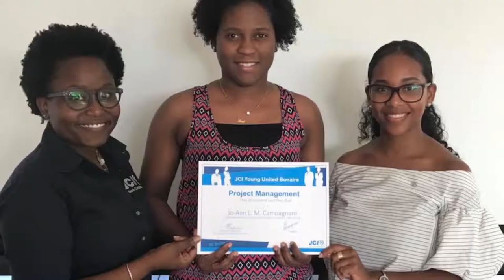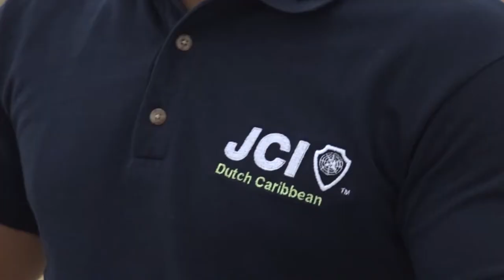Junior Chamber International op Bonaire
JCI op Bonaire bestaat 50 jaar. Terwijl niet iedereen tussen de 18 en 40 jaar voldoende inkomen heeft op het eiland om lid te zijn bij dit lokale netwerk, met internationale allure.